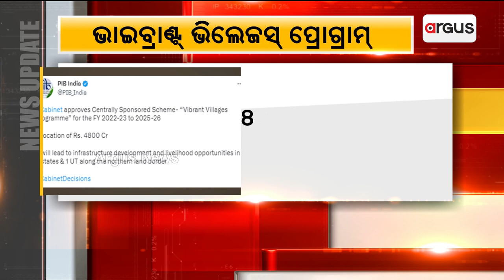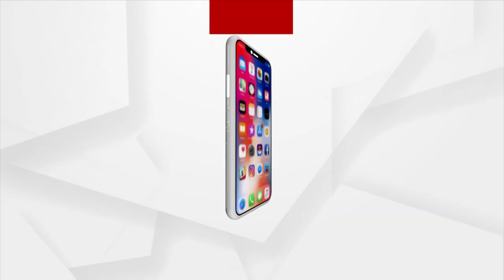ଦେଶରେ ଆରମ୍ଭ ହେବ ଭାଇବ୍ରାଣ୍ଟ୍ ଭିଲେଜସ୍ ପ୍ରୋଗ୍ରାମ୍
ଦେଶରେ ଆରମ୍ଭ ହେବ ଭାଇବ୍ରାଣ୍ଟ୍ ଭିଲେଜସ୍ ପ୍ରୋଗ୍ରାମ୍ । ଆଜି ଅନୁଷ୍ଠିତ ହୋଇଥିବା କେନ୍ଦ୍ର କ୍ୟାବିନେଟ୍ ବୈଠକରେ ଏହି କାର୍ଯ୍ୟକ୍ରମକୁ ଅନୁମୋଦନ ମିଳିଛି ।